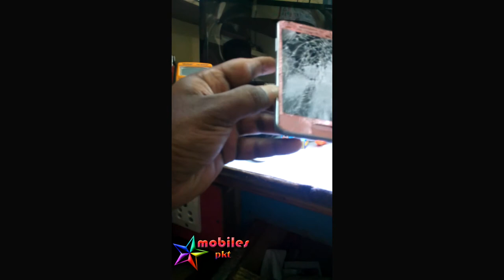samsung J2 PRIME DISASSEMPLY SM-G532G INDIA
SAMSUNG J2 PRIME  SM-G532G INDIA DISASSEMPLY